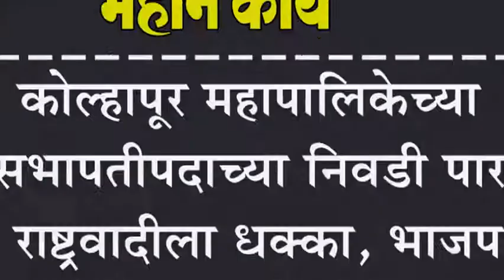कोल्हापूर महापालिकेच्या सभापतीपदाच्या निवडी पार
कोल्हापूर महापालिकेच्या सभापतीपदाच्या निवडी पार : राष्ट्रवादीला धक्का, भाजप, शिवसेनेने मारली आघाडी